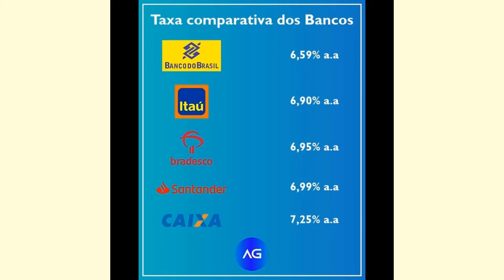REALIZE O SONHO DA CASA PRÓPRIA! COMO COMPRAR UMA CASA PRÓPRIA?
🗣️🗣️🗣️ NA VERBICARO IMÓVEIS TEMOS A 🏠 CASA NO VALOR QUE CABE NO SEU BOLSO

🗣️ FALE COM O SEU CORRETOR AGORA MESMO 👇🏼👇🏼👇🏼

Imóvel composto por:  2 quartos
Cozinha conceito aberto
Vaga de garagem
240.000
2 quartos e suíte
Duplex a duas quadra da praia
COD 03